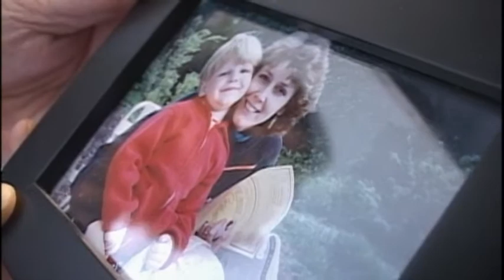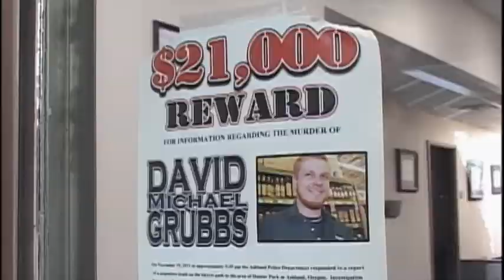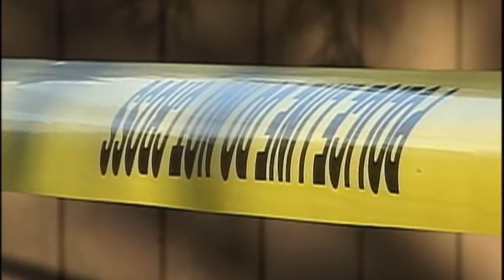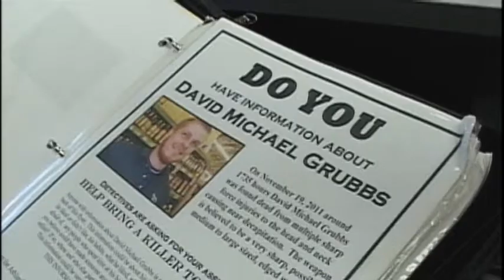Local Unsolved Mysteries: the David Grubbs murder - Jul 23rd, 2014